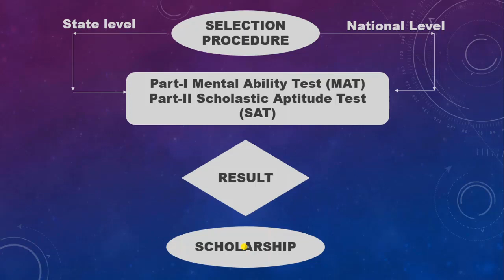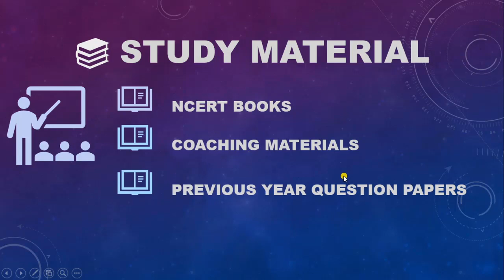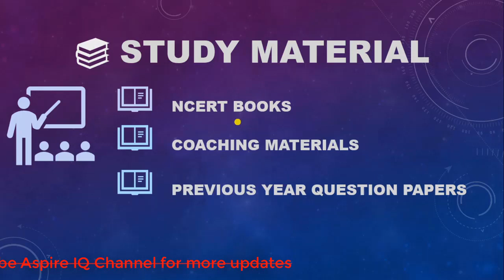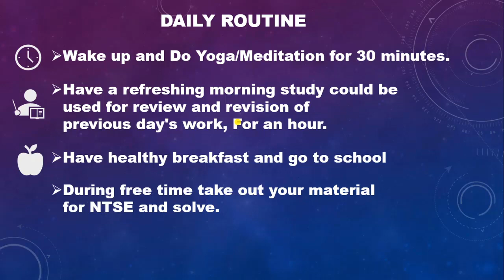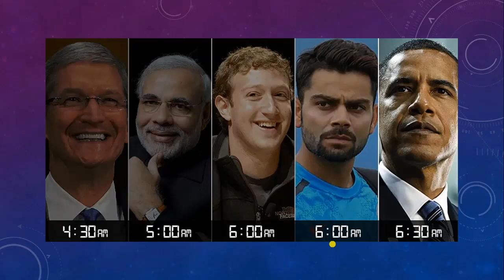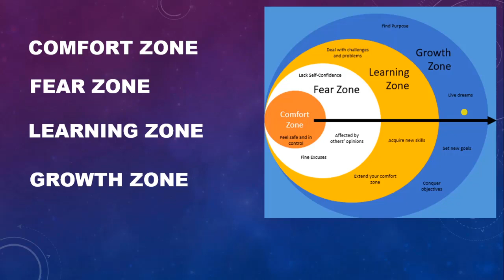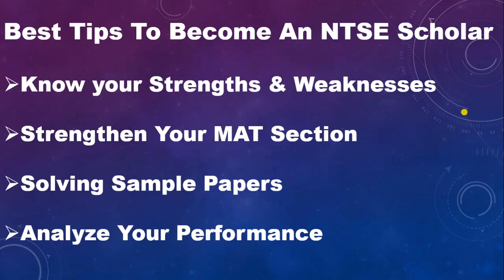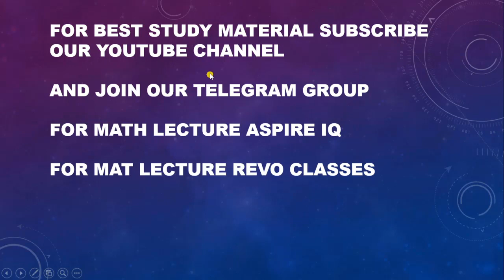NTSE| HOW TO PREPARE |TIPS| TIME MANAGEMENT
We have discussed TIPS and Daily Routine for NTSE scholar to clear NTSE exam in both stages.With expert discussion, we suggest a daily routine and how to grow yourself for growth zone.

Aspire IQ ,One platform to prepare for exams like NTSE ,NSEJS ,OLYMPIAD ,IIT -JEE, CBSE BOARD (classes: IX,X,XI,XII)